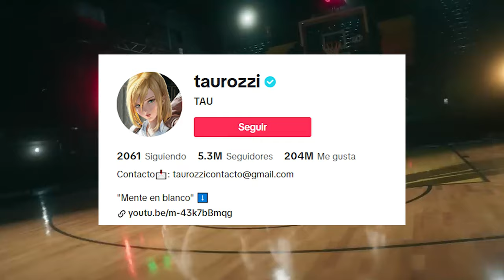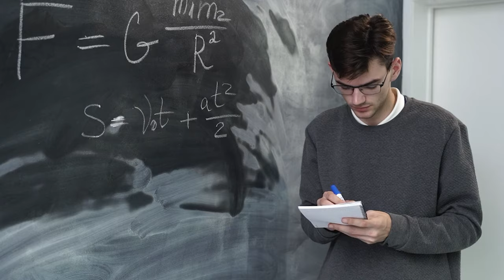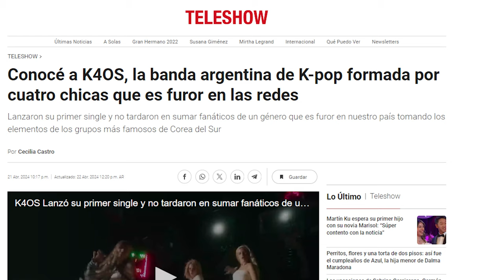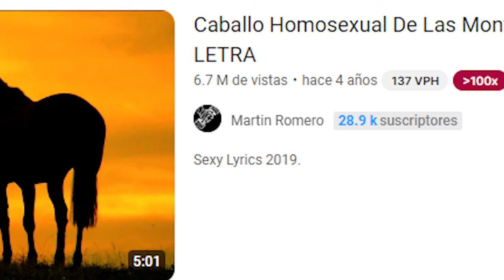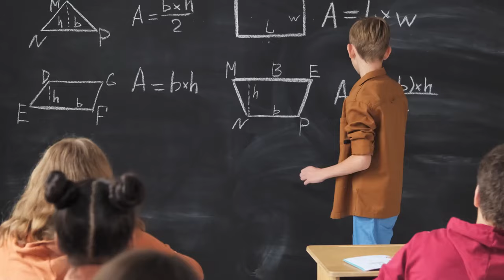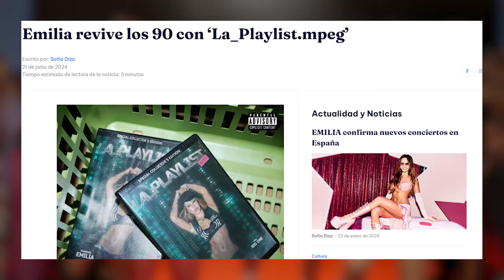¿K-POP ARGENTINO? | Las ARGENTINAS que están CONQUISTANDO la Industria (K4OS)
Si te gusta mi contenido dale a la campanita porque sino el míster YouTube no te avisará cuando suba nuevos videos 😁 Y ya que estás, destrozá el botón me gusta y comentanos de qué quieres que hablemos en el próximo video.

E Instagram: @rickyrecoilok

Ricky Recoil es un proyecto independiente y sin sponsors, si querés colaborar te dejo el siguiente link

Podes usar mis videos para hacer reacciones sin pedirme permiso.

K40S: La GIRLBAND que Revoluciona el K-POP de Argentina | ¿Qué las hace ÚNICAS?

Capítulos

0:00 Intro
0:24 Contexto en que nace
1:05 Auge del K-Pop en el mundo
1:45 Inicios de la banda
2:37 ¿Quienes son estas chicas?
3:35 Yapa Bailes de DeadPool
4:22 Éxito de sus primeros temas
5:17 La clave del éxito
6:50 Momento clave del K-Pop
7:17 Outro